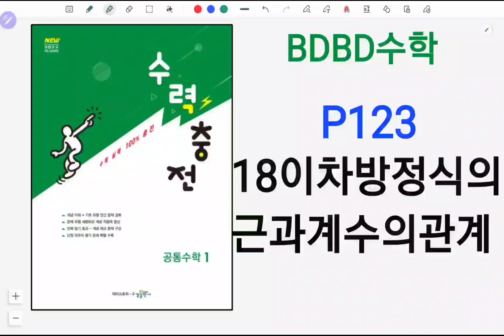[BDBD수학]공통수학1 수력충전 P123 18이차방정식의근과계수의관계